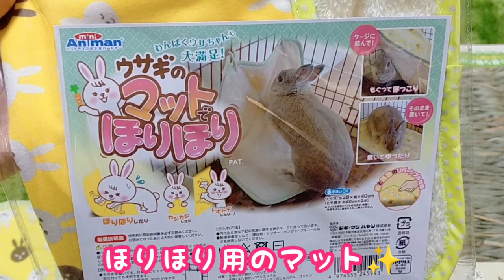ホリホリマットとチモシーマット🐰🎶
ばぁば(夫の母)から、
プレゼントをいくつかもらいました
そのうちの2つを交換したので
動画にしています😀🧡

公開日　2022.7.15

モイ🐰
ネザーランドドワーフ
カラーは、オレンジ

2017年7月6日うまれ　　(５歳)
男の子🐰
800g